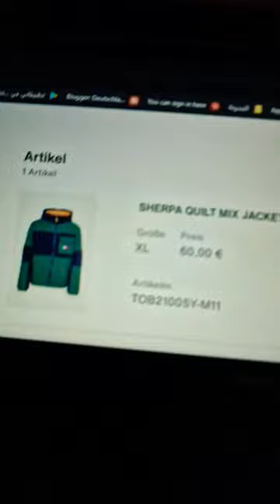ارخص تطبيق لتنزيلات الماركات العالمية في اوربا